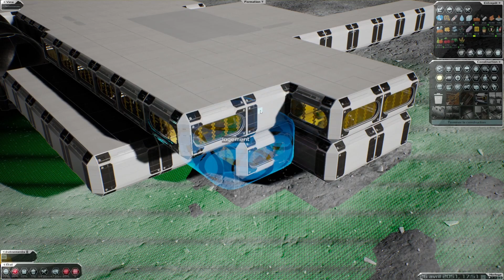Solargene - tuto 03 - Notre propre base et le tourisme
Solargene créé par Alexander Semenov, est un jeu de construction de base vous plaçant en 2049.
En partant de 0 vous allez récréer un empire commercial en colonisant la Lune, Mars ou bien Venus.